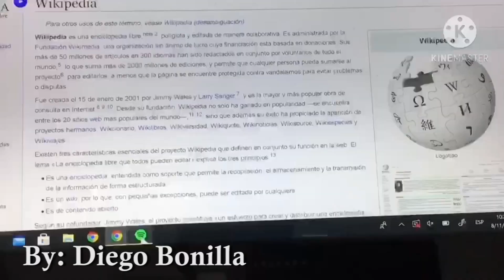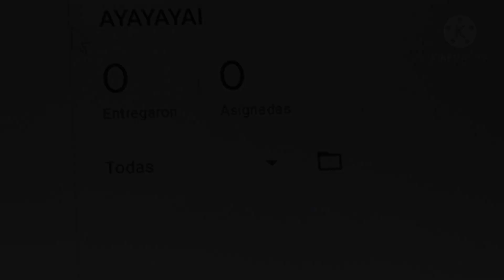Taller de drama "Cuarentena" | Notre Dame International School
Estos tiempos de COVID ha generado muchos cambios en nuestro estilo de vida, los jóvenes del año 4 del PAI (9no grado) nos ofrecen desde la clase de Teatro 3 perspectivas de cómo ellos viven la experiencia de quedarse en casa como medida de prevencion quedarse en casa.